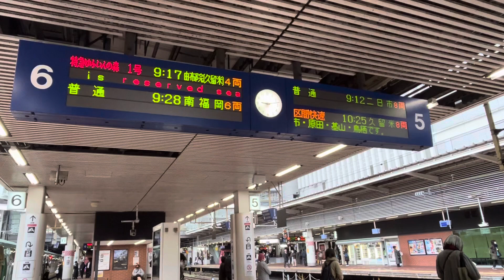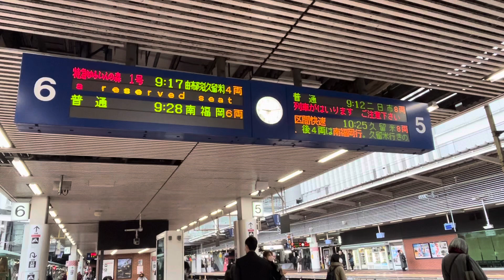博多駅の5.6番乗り場の掲示板✨